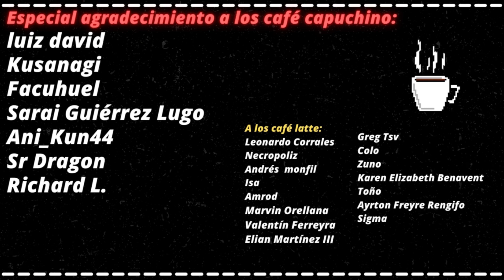¿ Por qué los pilares del periodo Sengoku fueron los más poderosos ?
En este vídeo corto hago un análisis sobre cómo evolucióno la cofradía desde la era Heian, mil años antes de los sucesos de Kimetsu no yaiba, hasta la era Taishou, al final del manga. Además explico el porqué los pilares de la era dorado fueron ms más poderosos.